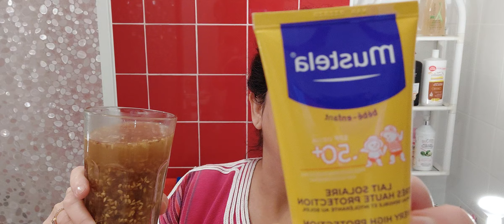قناع ومشروب لزياده الوزن مشروب يحتوي على المكملات الغذائيه قناع سحري